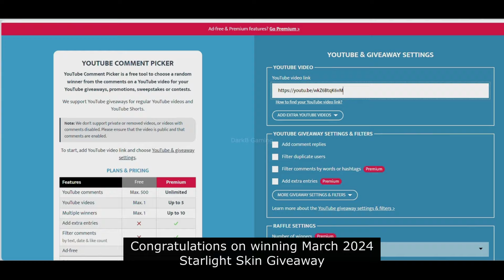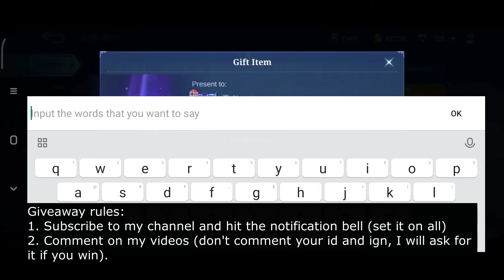How To Get Sparkle Fredrinn Skin For Only 100 Diamonds | Fredrinn AllStar Skin | Mobile Legends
Hey everyone, this video features how to get Sparkle Fredrinn Skin for only 100 diamonds in Mobile Legends Bang Bang. Hope, you'll like it!

Sparkle Fredrinn Skin mobile legends
Sparkle Fredrinn Skin mobile legends bang bang
Sparkle Fredrinn Skin mlbb

Sparkle Fredrinn skin skill effects mobile legends
Sparkle Fredrinn skin skill effects mobile legends bang bang
Sparkle Fredrinn skin skill effects mlbb

Sparkle Fredrinn skin gameplay mobile legends
Sparkle Fredrinn skin gameplay mobile legends bang bang
Sparkle Fredrinn skin gameplay mlbb

Fredrinn Sparkle Skin mobile legends
Fredrinn Sparkle Skin mobile legends bang bang
Fredrinn Sparkle Skin mlbb

Fredrinn sparkle skin skill effects mobile legends
Fredrinn sparkle skin skill effects mobile legends bang bang
Fredrinn sparkle skin skill effects mlbb

Fredrinn sparkle skin gameplay mobile legends
Fredrinn sparkle skin gameplay mobile legends bang bang
Fredrinn sparkle skin gameplay mlbb

Fredrinn sparkle skin release date mobile legends
Fredrinn sparkle skin release date mobile legends bang bang
Fredrinn sparkle skin release date mlbb

Fredrinn all star Skin mobile legends
Fredrinn all star Skin mobile legends bang bang
Fredrinn all star Skin mlbb

Fredrinn all star skin skill effects mobile legends
Fredrinn all star skin skill effects mobile legends bang bang
Fredrinn all star skin skill effects mlbb

Fredrinn all star skin gameplay mobile legends
Fredrinn all star skin gameplay mobile legends bang bang
Fredrinn all star skin gameplay mlbb

Fredrinn all star skin release date mobile legends
Fredrinn all star skin release date mobile legends bang bang
Fredrinn all star skin release date mlbb

how to get Fredrinn Sparkle skin mobile legends
how to get Fredrinn Sparkle skin mobile legends bang bang
how to get Fredrinn Sparkle skin mlbb

how to get Fredrinn all star skin mobile legends
how to get Fredrinn all star skin mobile legends bang bang
how to get Fredrinn all star skin mlbb

How to get sparkle Fredrinn skin mobile legends
How to get sparkle Fredrinn skin mobile legends bang bang
How to get sparkle Fredrinn skin mlbb

how to get sparkle Fredrinn skin for free mobile legends
how to get sparkle Fredrinn skin for free mobile legends bang bang
how to get sparkle Fredrinn skin for free mlbb

how to get sparkle Fredrinn skin for 100 diamonds mobile legends
how to get sparkle Fredrinn skin for 100 diamonds mobile legends bang bang
how to get sparkle Fredrinn skin for 100 diamonds mlbb

how to get sparkle Fredrinn skin with promo diamonds mobile legends
how to get sparkle Fredrinn skin with promo diamonds mobile legends bang bang
how to get sparkle Fredrinn skin with promo diamonds mlbb